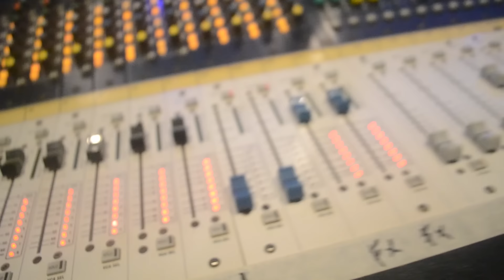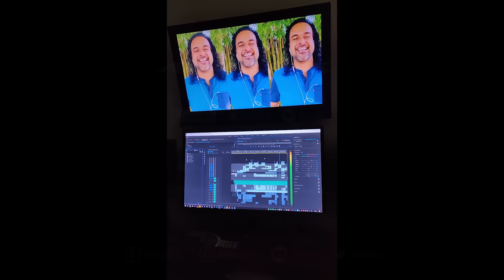එන්න මල්ලී එන්න නංගී | Enna Malli Enna Nangi -@marianssl Lockdown Session - Episode #03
Band - @marianssl
Song
Artist - @marianssl
Lyrics - Hemasiri Halpita
Melody - @nalin.marians
Sound mixing
Vishual Edit